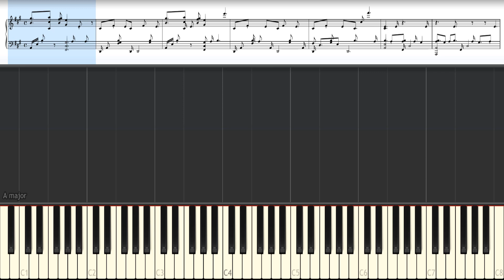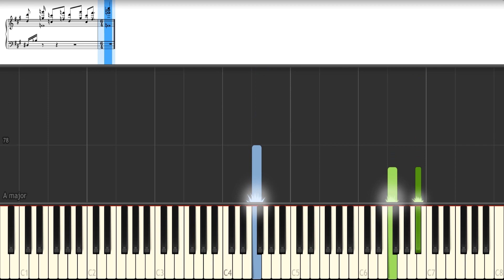Kahit Kailan - South Border (Piano Accompaniment + Tutorial)